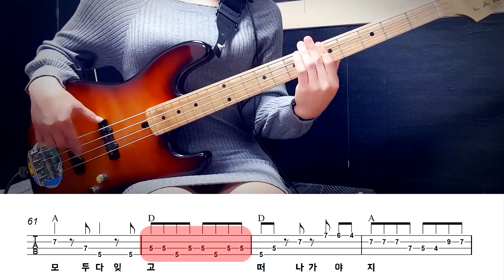나는 너를_장현 Bass Cover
Bass Cover by 김미(Kimme)
악보(Score)
안녕하세요.
오늘 영화 보러 갈려다 버스를 놓쳐 에잇 하고 돌아선 사람입니다.
그래서 가져온 오늘의 음악~
1972년 '나는 너를'_장현 입니다.
450hz 튜닝했습니다.
연주 중간에 이게 맞나 하는데가 몇군데 있는데요.
95%는 맞지 않을까 합니다. 안들려요~~
A파트 16마디 전체가 패턴으로 해서 테마를 만들어서 연주가 됩니다.
막상 다 하고 올릴때 악보를 보니, 15~16마디에 넘어갈때 A음을 왜 개방현을 안쓰고 그랬을까 하는 생각을 해봅니다. 왜그랬지~ 31~32마디는 운지하다가
하모닉스음이 걸려 나와서 바꿨는데요.
위에는 그렇지 않아서 자연스럽게 해버렸습니다. 헤헤.
그럼 기분 좋은 밤 보내세요!